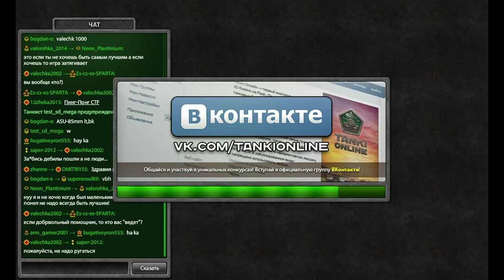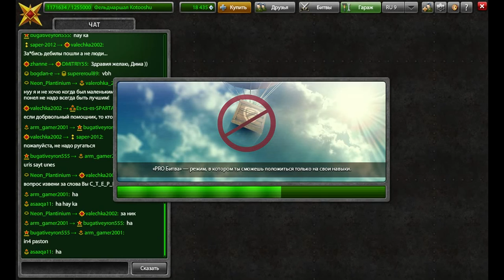Tanki Online Drug Week Day 5- The bro's again?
157 Double Armors and 158 Double Powers! The bro's again? Whuuuut? Now i have 968 DA's and 2116 DP's!
Hello Ricocheters, this is another video of Kotooshu Kraken's channel.If you clicked subscribe, that means you are a lucky man, becouse this is a great channel about Tanki Online, Need for Speed, Minecraft, Pokemon and more games!
Music in intro- HH Tank 1 by Ming+FS
-Stay tunned for new videos